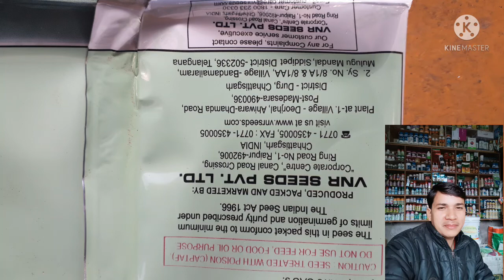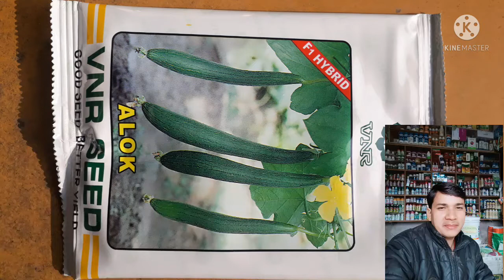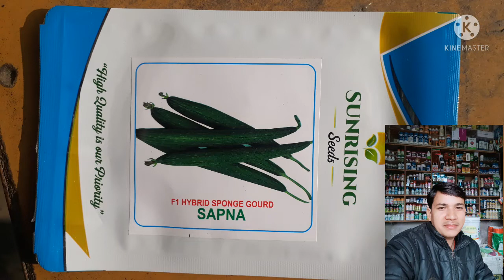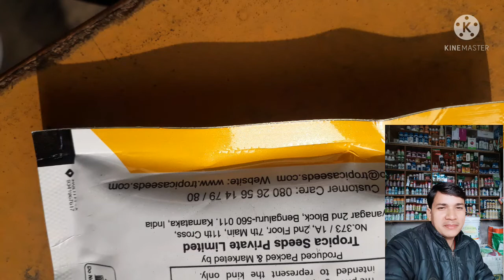top_Variety_of_spongourde Tata_Dhanya_Seeds_Sindhu_spongourd Tata_Dhanya_Seeds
तरोई की खेती कैसे करें
तरोई की खेती की जानकारी
तरोई की सब्ज़ी कैसे बनाए